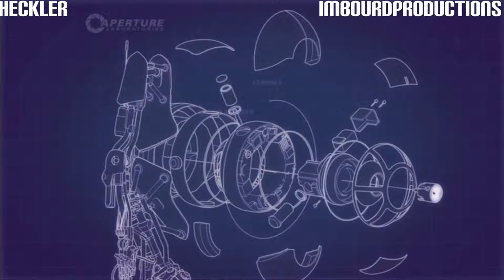Let's Play Portal 2 - Part 1: I'm Beginning To Think With Portals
Welcome to Aperture Laboratories
The sequel to 2007's Game of the Year, Portal 2 is a hilariously mind-bending adventure that challenges you to use wits over weaponry in a funhouse of diabolical science.

Using a highly experimental portal device, you’ll once again face off against a lethally inventive, power-mad A.I. named GLaDOS. And this time you won’t be alone. Meet an expanded cast of characters as you think your way through dangerous, never-before-seen areas of Aperture Laboratories.

Break the laws of spatial physics in ways you never thought possible, with a wider variety of portal puzzles and an expansive story that spans a single player and co-operative game mode.